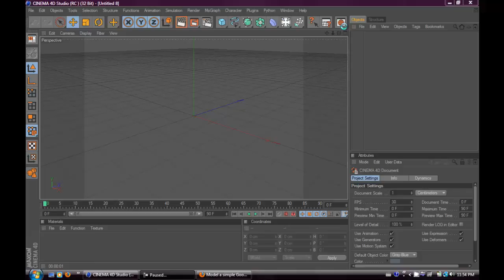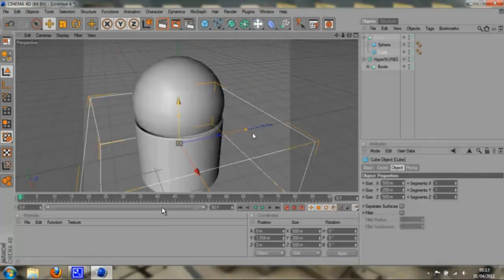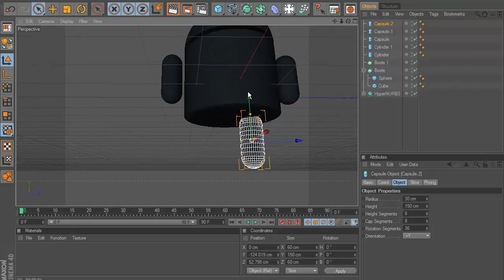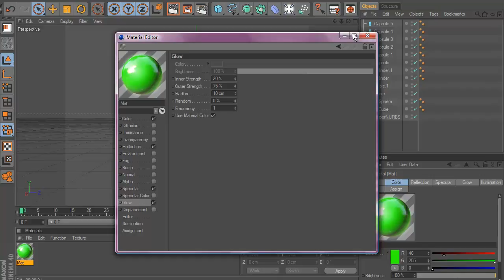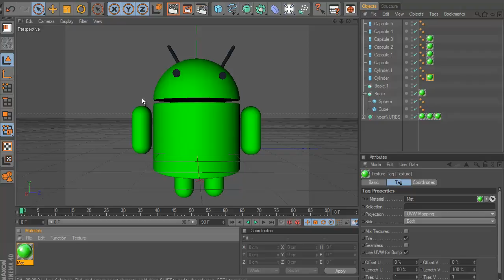Speed Art #2(Android Robot)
my second speed art of the Android robot

song: Hoodie Allen- No Interruption